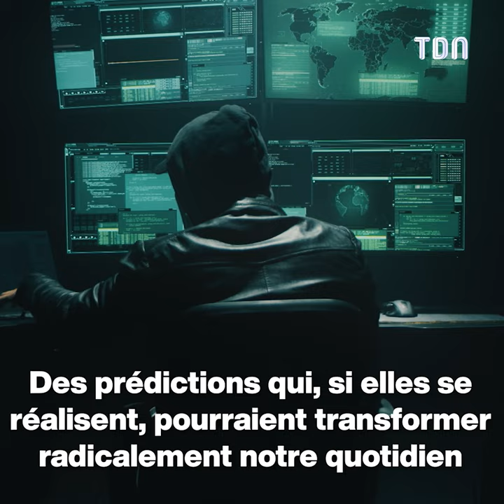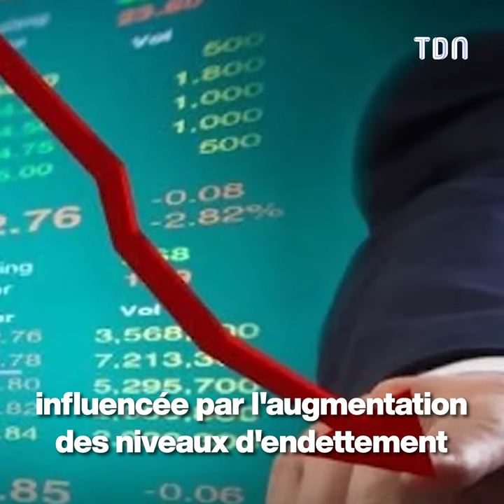Les effrayantes prédictions de Baba Vanga pour l’année 2024